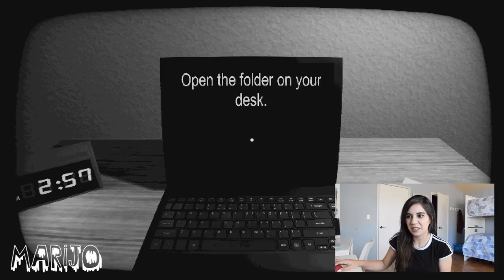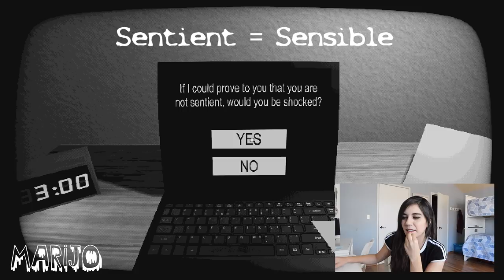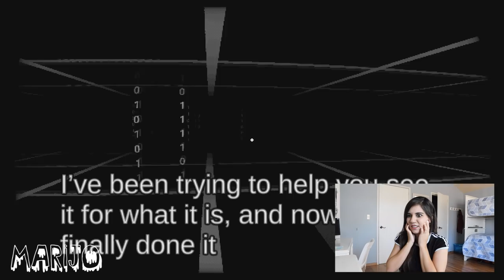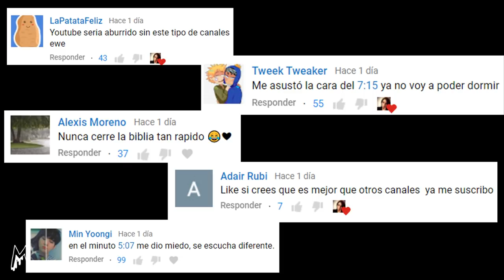PROBÉ TOMAR UN TEST MALDITO Y SABIA COSAS DE MI 😨 OJO! NO LO TOMEN USTEDES!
Los quiero :)!